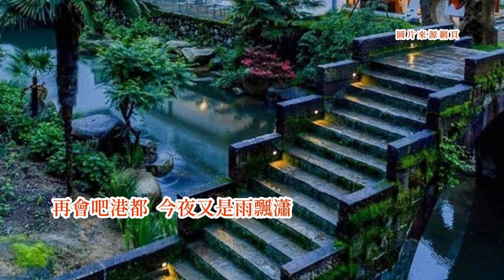任珍-再會吧港都 台語歌詞標誌+字幕版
《再會吧港都》Tsài-huē--pah Káng-too
任珍Jīm-tin
天啊天蒼蒼
thian--ah thian tshong-tshong
情天多滄桑
tsîng-thian to tshong-song
海啊海茫茫
hái--ah hái bông-bông
情海多風浪
tsîng-hái to hong-lōng
為愛心傷
uī ài sim siong
為情迷惘
uī tsîng bê-bóng
苦戀太悽涼
khóo-luân thài tshi-liông
啊~離別的港都
ah~ lî-pia̍t ê káng-too
今夜又是雨濛濛
kim-iā iū sī ú bông-bông
風啊風瀟瀟
hong--ah hong siau-siau
夜風太蕭條
iā-hong thài siau-tiâu
雨啊雨飄飄
ú--ah ú phiau-phiau
夜雨太飄搖
iā-ú thài phiau-iâu
恨天昭昭
hūn thian tsiau-tsiau
恨海渺渺
hūn hái biáu-biáu
此情何時了
tshú tsîng hô-sî liáu
啊~再會吧港都
ah~ tsài-huē--pah káng-too
今夜又是雨飄瀟
kim-iā iū sī ú phiau-siau